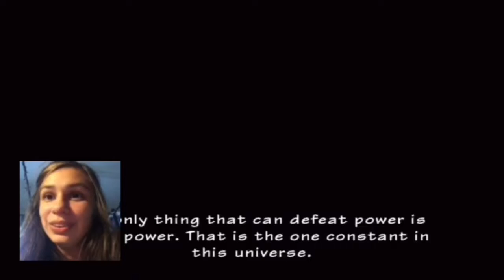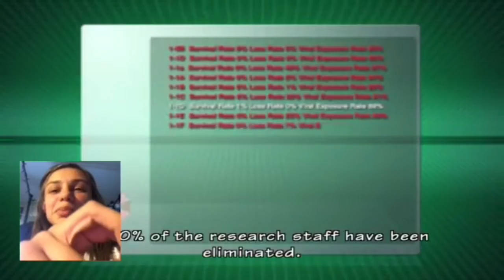Umbrella Chronicles is SURREAL💀